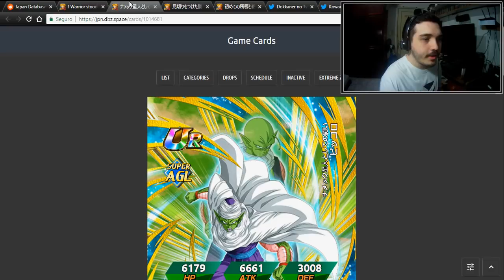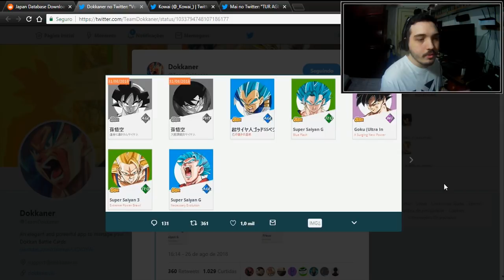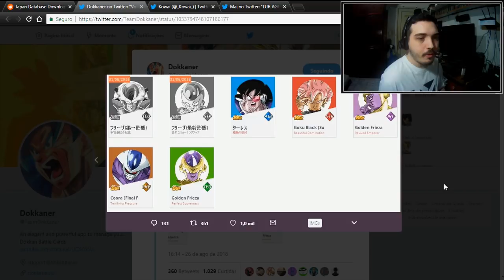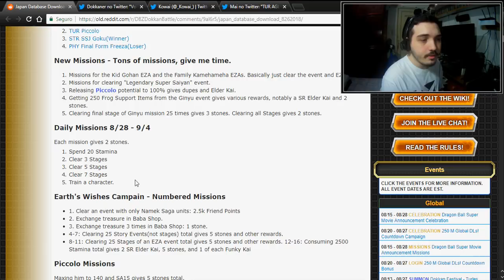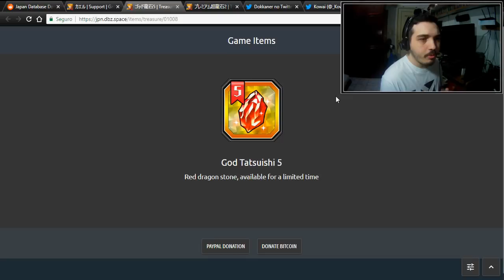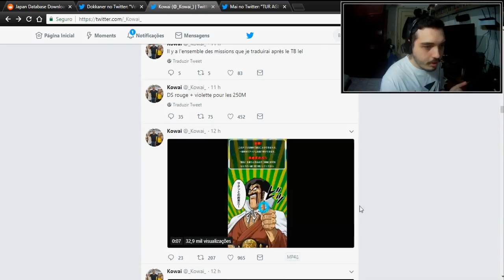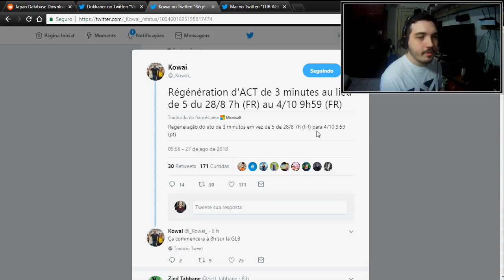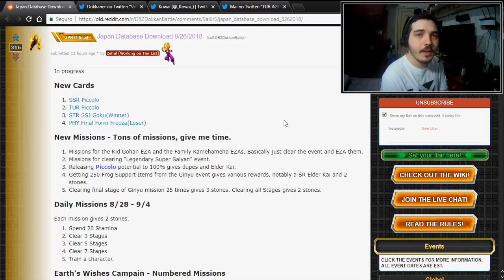Últimas Novidades dos 250M! Vazamento de Banners do JP, DS Vermelha e DS Roxa | DBZ Dokkan Battle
E aí pessoal nesse vídeo de hoje estarei mostrando pra vocês mais algumas novidades que saíram em relação a celebração de 250 milhões de downloads. Confira!